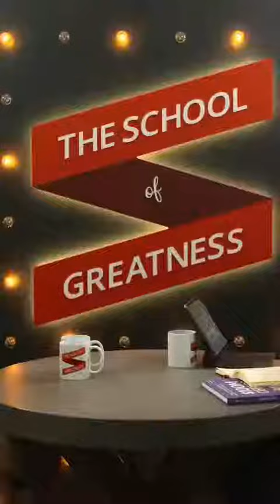Unleashing Your Potential: The Surprising Key to Becoming a Successful Leader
Join Alex Hormozi as he unleashes your potential and reveals the surprising key to becoming a successful leader in this must-see podcast clip. Get insider tips and secrets from the mastermind behind Gym Launch and learn how to become a successful leader. Don’t miss this YouTube short packed with valuable business insights from Alex Hormozi.